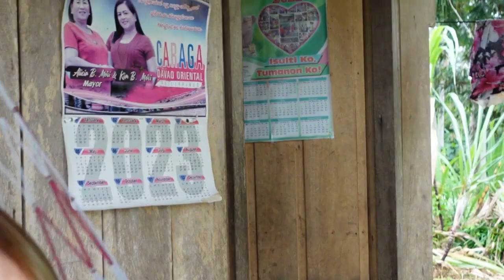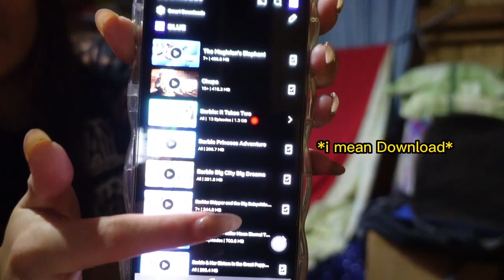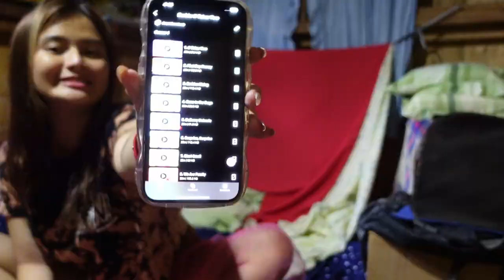PROVINCE LIFE| Caraga, Davao Oriental